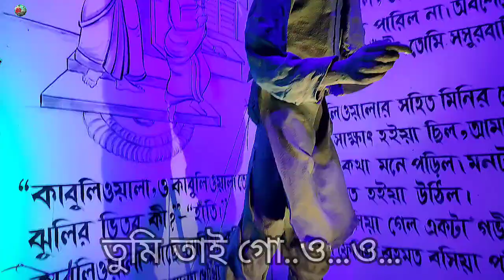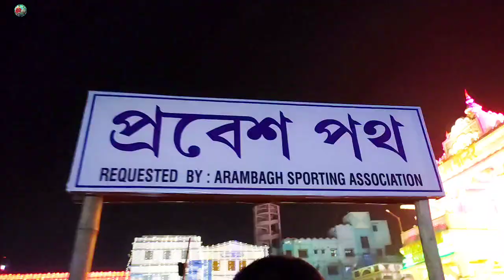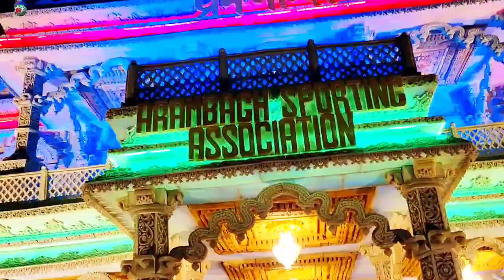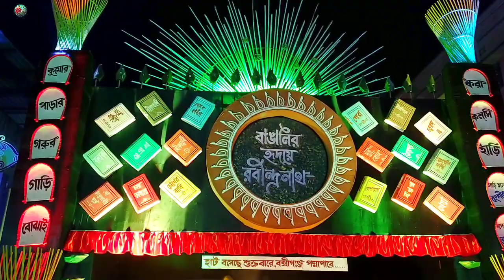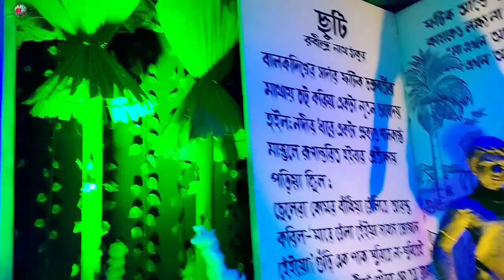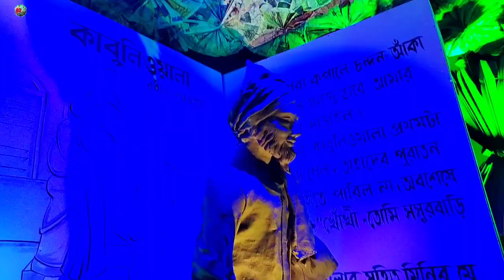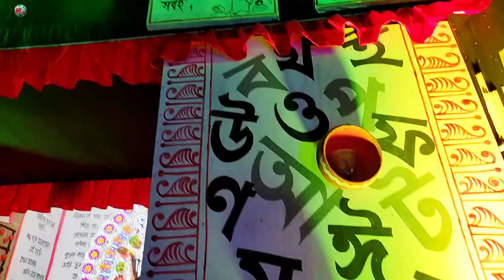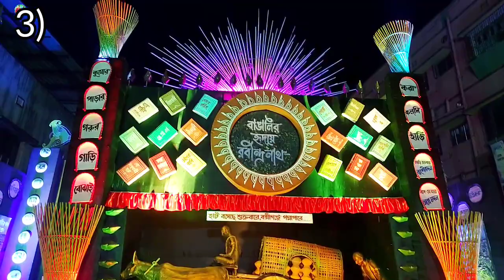আরামবাগ জগদ্ধাত্রী পূজা ২০২৩ Vlog | Arambag Jagadhatri Puja 2023 Unlucky Priyo Vlogs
Your quarries :-
Vlogs Jagadhatri puja Arambag vlog Daily vlog viral video By priyaranjan pakhira vlogs
Brindabon shri krishna radha prem mondir
Arambag Sporting Association Brindabon prem mondir Jagadhatri puja 2023
guys , i am priyaranjan pakhira  .  In this video i share my daily lifestyle with you guys .
In this channel i upload my daily lifestyle vlog and my all day activities.
to get daily vlogs from me..